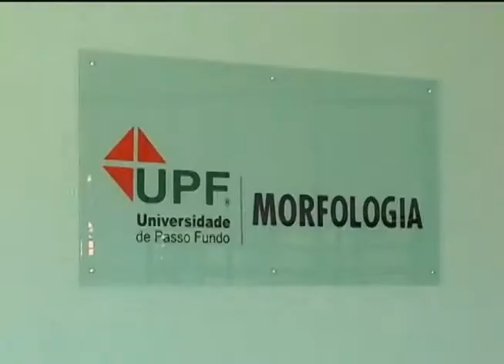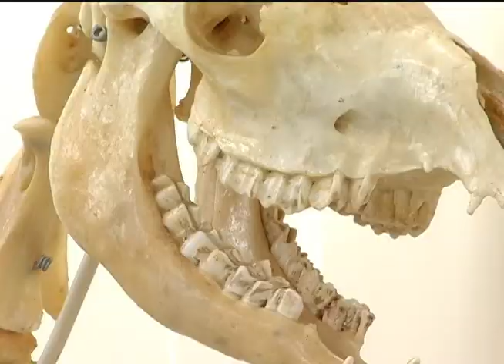Vídeo Institucional Morfologia | ICB - Universidade de Passo Fundo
Vídeo Institucional Morfologia
Instituto de Ciências Biológicas
Universidade de Passo Fundo
2012